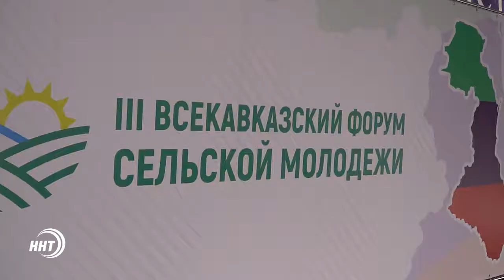Третий Всекавказский форум сельской молодежи прошел в Дагестане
Участников форума встретили в оздоровительно-образовательном центре «Солнечный берег» в Карабудахкентском районе.